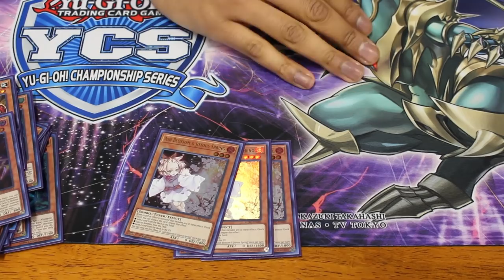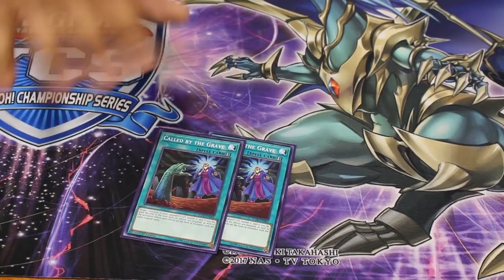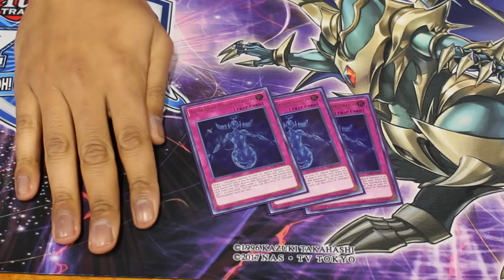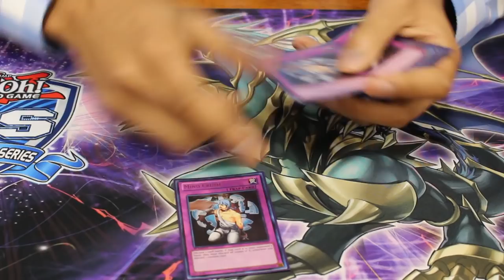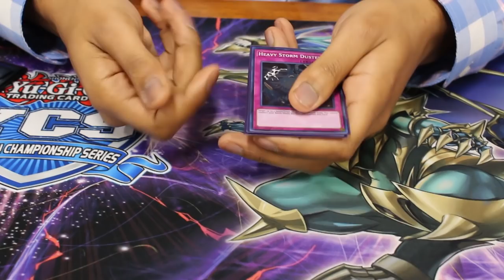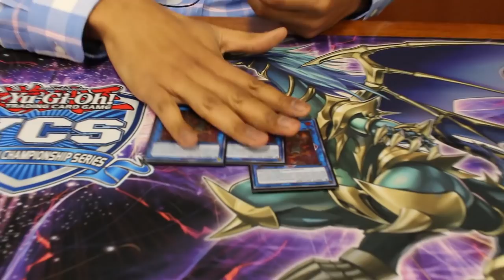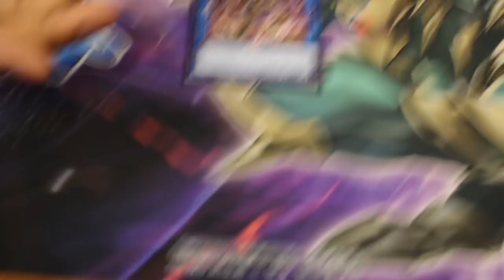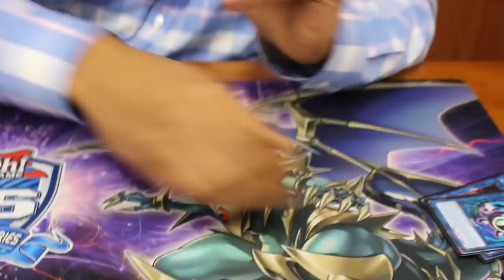YCS Niagara Falls 2018 Top 16 Altergeist Deck Profile | Chandler Scott